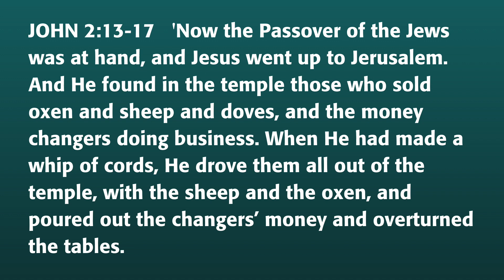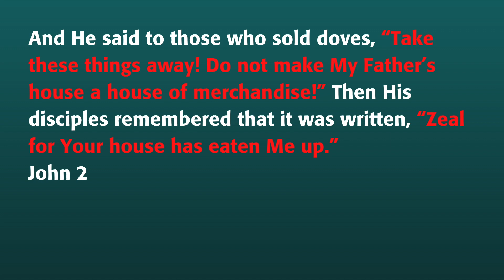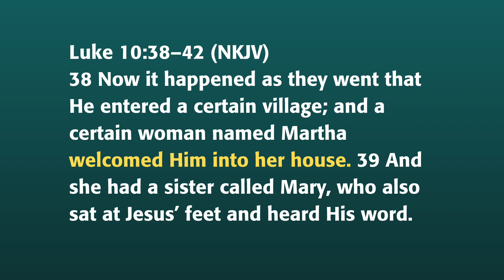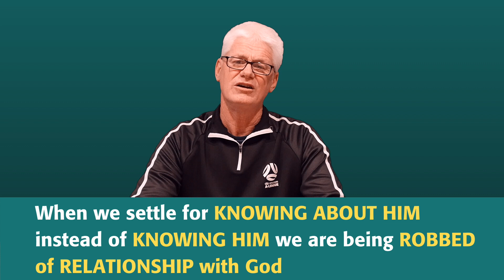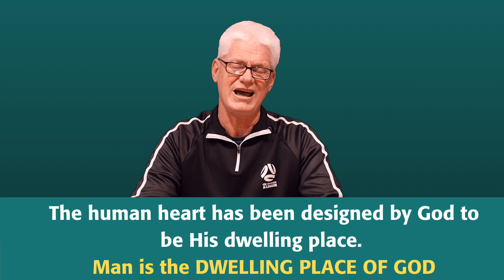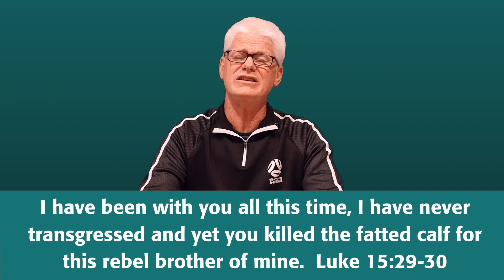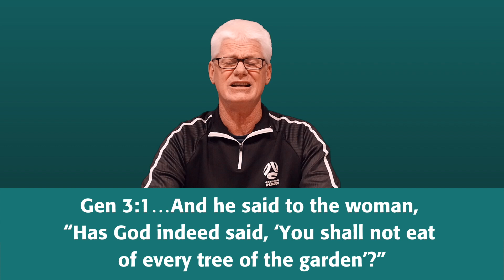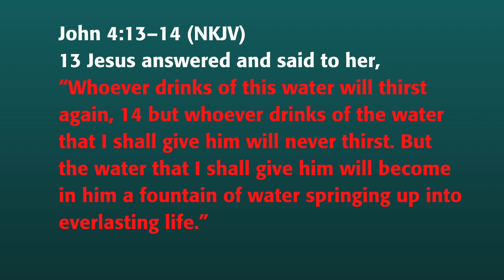SHIFT SERIES - 1 From Distant to God to Intimate with God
Jesus braided a home made whip and cleaned out the merchants and money changers who were placing a barrier to those wanting to come and make the temple a House of Prayer.  This message is unveils some common barriers that restrict followers of Christ from moving into a closer relationship with Jesus.